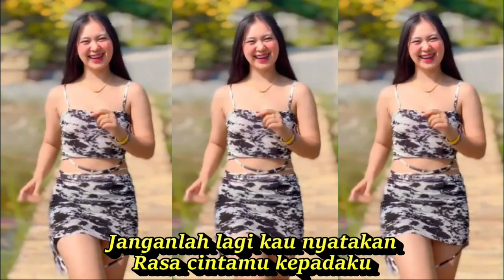TEMAN BIASA DANGDUT FULL GOYANG KOMPILASI SHORT YOUTUBE & TIKTOK HOTDANCE REFRESH SEGER SEGER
Teman Biasa
Lagu Evie Tamala
Lirik
Keramahanku kepadamu
Kebaikanku kepadamu
Bukan berarti bahwa
Aku cinta kepadamu
Bukan berarti bahwa
Aku ini kekasihmu
Tapi sikapmu kepadaku
Seakan aku kekasihmu
Sejak aku kenal padamu
Kau kuanggap teman yang biasa
Sungguh aku tiada menduga
Kala engkau menyatakan cinta
Rupanya aku membuat engkau
Jatuh cinta
Janganlah lagi kau nyatakan
Rasa cintamu kepadaku
Jatuh cinta
Rasa cintamu kepadaku
Karena sesungguhnya
Aku tak mencintaimu
Tak mungkin kupaksakan
Untuk mencintai kamu
Mulai sekarang kau anggaplah
Diriku ini teman saja
DANGDUT KOPLO PALING ENAK DIDENGAR

Dangdut koplo
Kopo dangdut
Tepung kanji
Los dol
Banyu moto
Apakah itu cinta
Gaun merah
Berbeza kasta
Ku puja puja
Koplo time
Koplo Jawa
Koplo Banyuwangi
Koplo again
Koplo Adella
Koplo bunga
Koplo campursari
Koplo campursari mp3
Koplo chord
Koplo cinta
Koplo DJ
Koplo duet
d'rosta koplo
Koplo edan
Koplo egois
Koplo full
Koplo ful
Koplo gendang
Koplo gerry
Koplo gelandangan
Koplo hadirmu bagai mimpi
Koplo hits
Koplo palapa
Koplo India
dangdut karaoke
dangdut remix
dangdut lawas
dangdut Amelia
Dangdut academy
dangdut Asia
Dangdut akustik
dangdut album
dangdut Batak
dangdut Bugis
dangdut Melayu
dangdut bimbang
dangdut cek
Chord dangdut
Dangdut disco
Dangdut disko